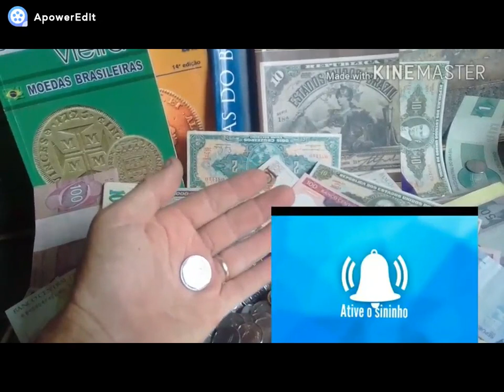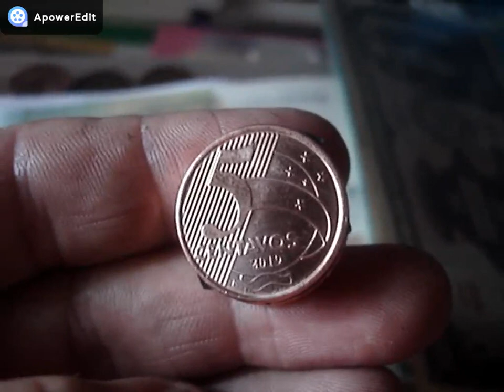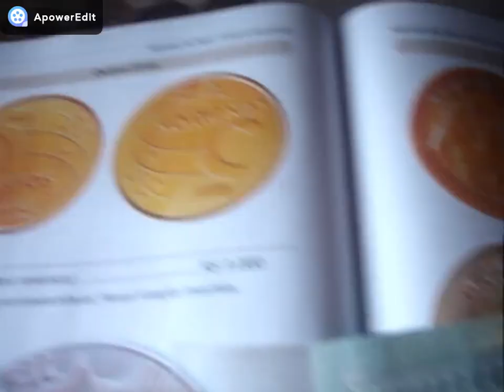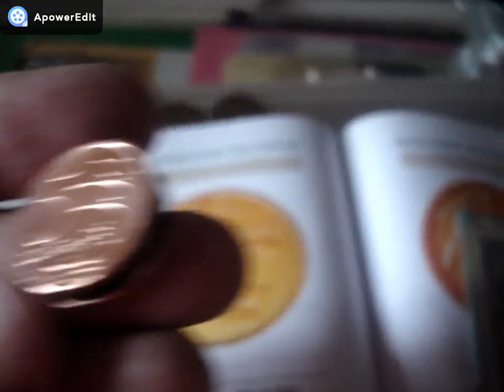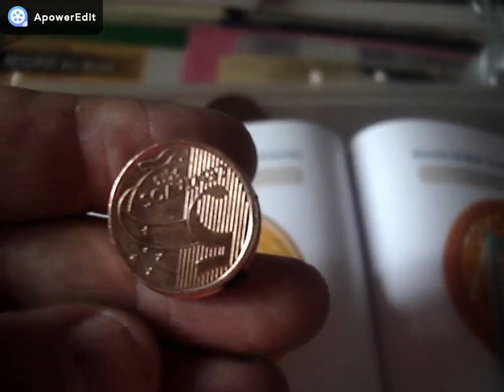3,000 MIL REAIS VALE MOEDA DE 5 CENTAVOS ESSA VOCÊ NÃO SABIA VEJA COMO IDENTIFICAR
CANAL BRASLUX MOEDAS E CEDULAS RARAS NESTE VIDEO MOSTRAMOS MOEDA RARA DE 5 CENTAVOS QUE VALE 3,000 MIL REAIS NO CATALOGO VEJA